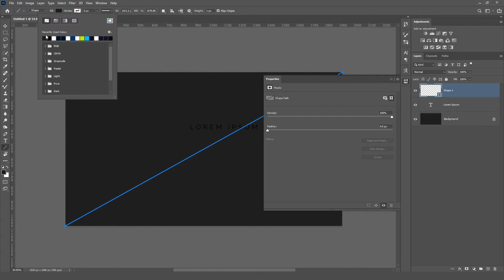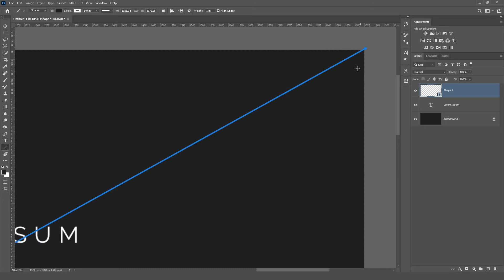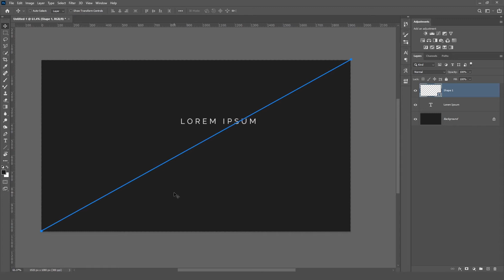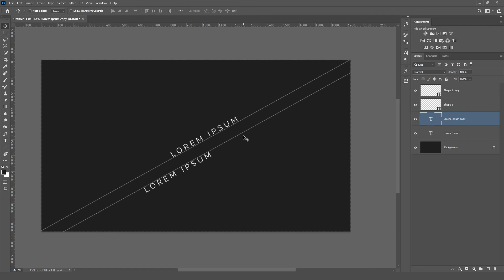How to Create Custom Diagonal Guides inside Photoshop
You can consider this video a tip about Photoshop. This is the problem that I ever faced and I found a solution to
Diagonal or cross guides whatever You call it. I found diagonal guides a lot in Photoshop but I couldn't so this idea just came into my mind and I just shared with You. If You need diagonal guides in Your project so go ahead this is I think the only way top create diagonal guides. There might be other ways to create diagonal guides or line but was only able to create them through this way.

I hope this video would be helpful to you! You can give me your suggestions in the comment box!